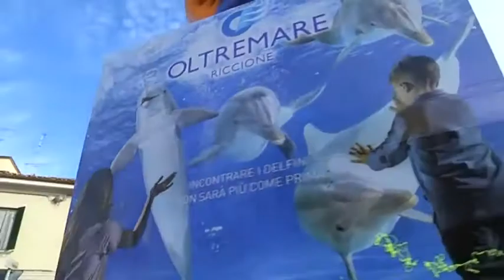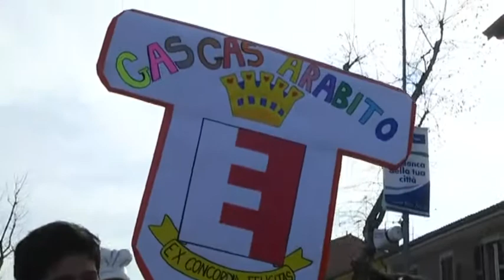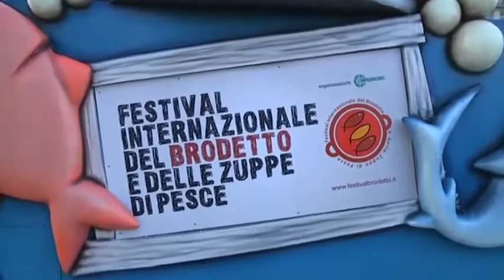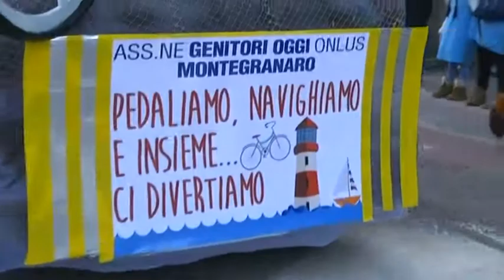Carnevale di Fano 2015 - Carnevale dei Bambini 8/2/2015